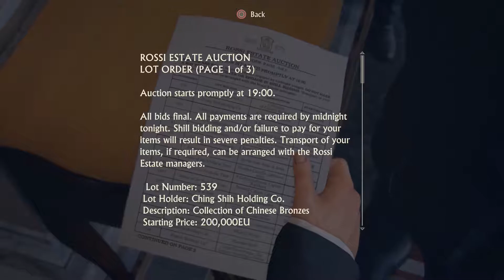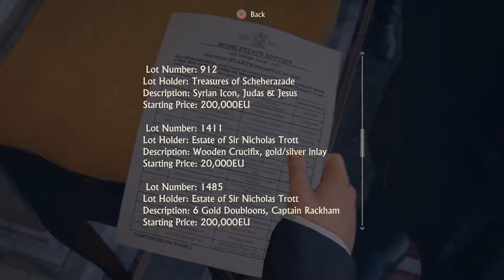Uncharted 4 : A Thief's End | Episode #6: An Old Friend | Let's Play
It's time to dive back into the crazy, adventurous life of Nathan Drake! Destroy that like button if you're excited this is back!